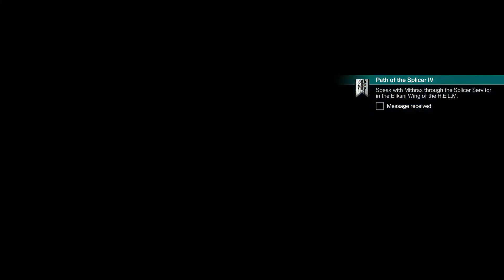Light Passes Though All, Will Is the Prism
Our presence is no more than witness while "protagonist " calls "villain" It! When a man lies._.